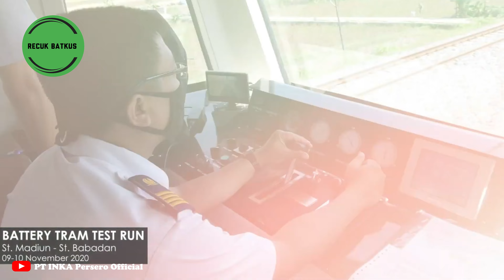5 produk kereta buatan indonesia.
Indonesia mampu membuat kereta sejak tahun 1982 yang di buat oleh perusahaan PT INKA. PT INKA adalah sarana perkereta apian milik indonesia dan terbesar di wilayah asia tenggara.

karya pertama buatan INKA adalah Sibelo Kuda Troya Gerbang Barang Prototip Ekonomi pada tahun 1982, Gerbong inilah yang menjadikan sejarah keberhasilan PT INKA Membuat kereta.

Perjalanan tahun demi tahun PT INKA kini telah memeiliki beberapa produk andalan. nah apa saja produk andalan PT INKA.